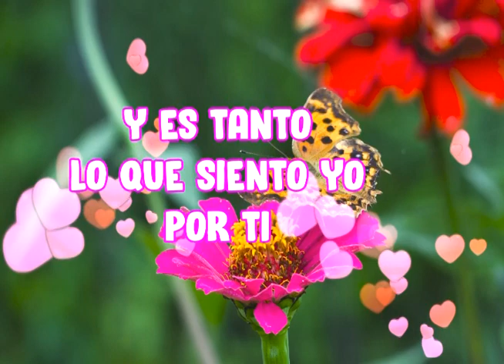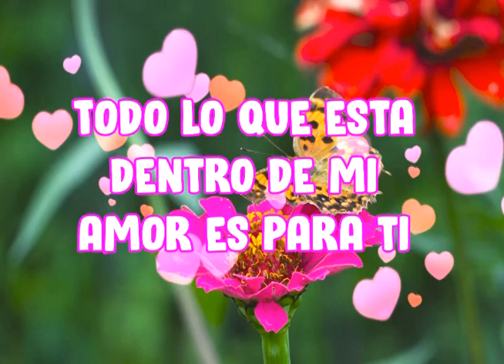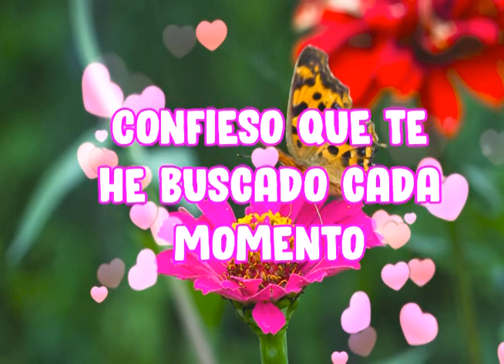Tu no sales de mis pensamientos Dedicatorias